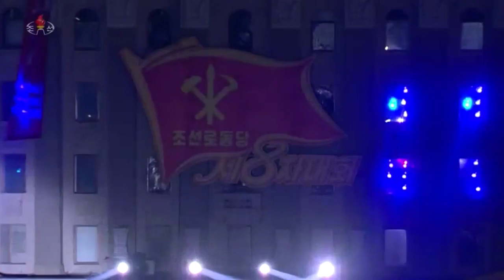Ensemble of the State Affairs Commission: Prelude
Don't know anything about this composition, but it sounded very different and interesting. The lighting concept is also really interesting, therefore I wanted to upload this.

There took place a splendid military parade at Kim Il Sung Square here in the evening on January 14 to commemorate the 8th Congress of the Workers' Party of Korea (WPK).

The band of the State Affairs Commission (SAC) and the central military band of the Ministry of Defence took the peculiarly-decorated bandstand to play parade music.

Parade columns entered the square with the pride and honor.

Columns of mechanized units which would demonstrate the inexhaustible might of the armed forces of the Republic were on standby on the avenues leading to the square.

Air squadrons for the parade were waiting for order of sorties.

Kim Jong Un, general secretary of the WPK, chairman of the SAC of the Democratic People's Republic of Korea and supreme commander of the armed forces of the DPRK, appeared at the tribune of the square.

Cheers of "Hurrah!" for Kim Jong Un and chanting shouts of "Kim Jong Un" and "Devoted Defence" rocked the heaven and earth and fireworks brightly decorated the nocturnal sky.

He warmly waved back to the enthusiastically cheering paraders and masses.

Children presented fragrant flowers to him and leading officials of the Party, the government and the military.

Taking the tribune were Choe Ryong Hae, Jo Yong Won, Ri Pyong Chol, and Kim Tok Hun.

Members of the 8th Party central leadership body and commanding officials of the military appeared at the tribune.

Invited to the tribune were Kim Yong Nam, Choe Yong Rim, Yang Hyong Sop, Kim Ki Nam, Choe Thae Bok, Kim Kyong Ok, Ri Yong Mu and Pak Pong Ju who had worked for a long time in the Party, the government and the military.

Present at the reserved seats for guests were the participants in the 8th Congress of the WPK and special guests.

Amid the playing of the song "The Glorious Country", a salute of 21 guns boomed.

Kim Jong Gwan, minister of Defence of the DPRK, made an address.

Then, there was a ceremony of hoisting the national flag.

All the participants paid high respect to the national flag.

KPA Marshal Pak Jong Chon, chief of the General Staff of the Korean People's Army (KPA), made a report to KPA Marshal Ri Pyong Chol, vice-chairman of the Central Military Commission of the WPK, that parade units lined up to be reviewed for the parade commemorating the 8th Congress of the WPK.

Ri Pyong Chol reviewed the parade units.

He courteously reported to the general secretary of the WPK that the military parade for commemorating the 8th Congress of the WPK was ready to start.

The parade began led by the command car with Marshal Pak Jong Chon on, amid the play of dynamic march music.

The masses warmly applauded the column of the strategic force.

The Supreme Leader warmly acknowledged the marchers.

Then there was flight, paying respect to the great Party Central Committee.

Following the formation of guard planes, the red hawks of the Party, in the pattern of the Party emblem, flew past the sky above the square letting off the fireworks to brighten the sky.

The columns of mechanized units began their procession led by the column of armored vehicles.

The column of prototype tanks roared past the square, which was followed by those of ultra-modern tactical rockets.

This was followed by the procession of the ultra-modern self-propelled artillery pieces, grandly showing off the might of our artillery force.

The columns of rockets possessed of powerful striking capability for thoroughly annihilating enemies in a preemptive way outside the territory, roared past.

Other proud-worthy Juche-type weapons rolled past the square one after another, demonstrating to the world how our defence industry built up tremendous might since it started its first step with the production of sub-machine gun after the liberation of the country, while covering the untrodden path of army-building.

The world's most powerful weapon, submarine-launch ballistic missile, entered the square one after another, powerfully demonstrating the might of the revolutionary armed forces.

The people raised cheers as it demonstrated the tremendous might of our Party which accomplished the great cause of building a wealthy country with a powerful army, the 5000 years-old desire of the nation, in such a short period of five years of fierce struggle between the 7th Congress of the Party and the 8th Congress of the Party.

At the end of the military parade, fireworks were shot off again.

The Supreme Leader warmly waved back to the enthusiastically cheering crowds.

The square was full of high revolutionary enthusiasm of all the participants determined to always follow the path of our-style socialism, full of confidence and optimism about the bright future with great national pride and honor of making the revolution under the leadership of Kim Jong Un.